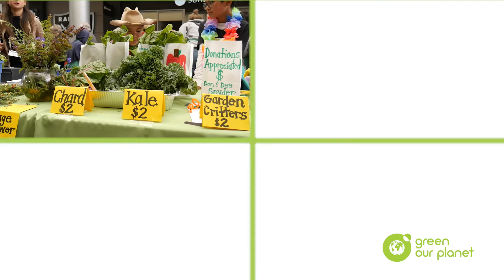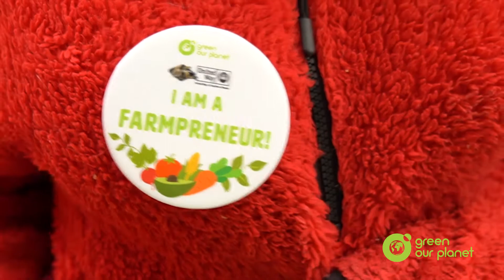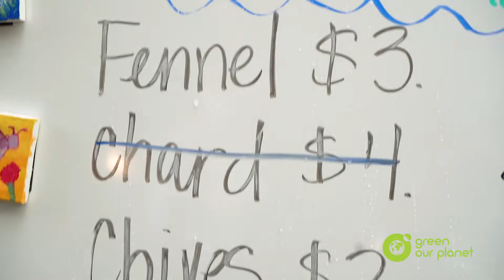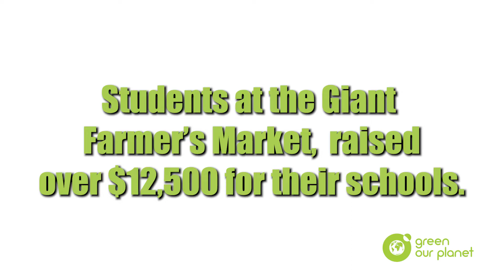Green Our Planet's Giant Student Farmers Market (April 2022)